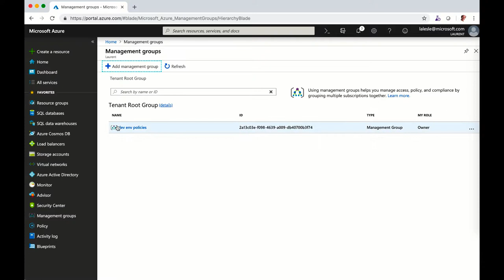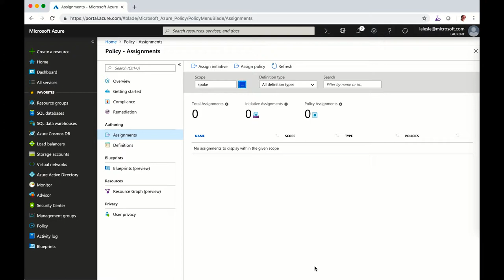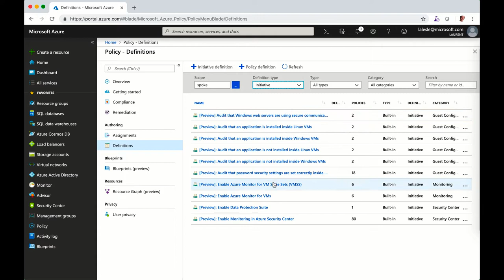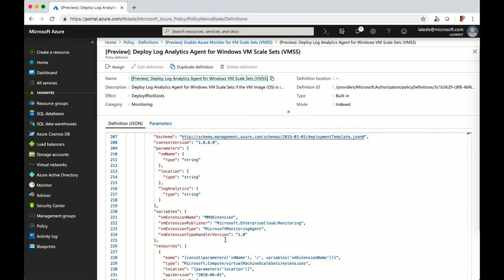Azure Governance Demos: 2/4 - Azure Management Groups & Azure Policy